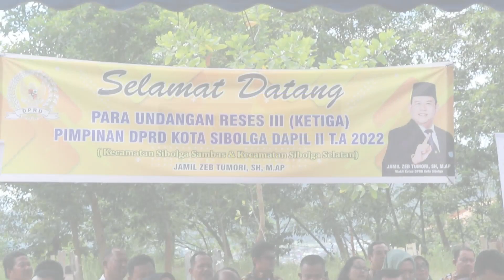Jamil Zeb Tumori Gelar Reses ke-3, Warga Antusias dan Berebut Sampaikan Keluh Kesah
Sibolga -  Wakil Ketua DPRD Kota Sibolga, Jamil Zeb Tumori dan Hj Suryanti Sidabutar menggelar reses ke-3 tahun 2022, di Jalan Sudirman, Kelurahan Aek Parombunan, Kecamatan Sibolga Selatan, Kota Sibolga, pada Kamis (1/12/2022)

Pada reses terakhir untuk tahun anggaran 2022 ini, Jamil menghadirkan pihak eksekutif perwakilan pemerintah Kota Sibolga diantaranya Kepala BPBD Kota Sibolga, Marudut Situmorang, AP, MSP dan Kepala Dinas Penanaman Modal dan Izin Pelayanan Terpadu Satu Pintu Kota Sibolga, Resdi Dorlince Sianturi, SE, MM. Sedangkan untuk dinas instansi lainnya seperti Direktur RS FL Tobing, Dinas PUPR, Dinas LHKP, Lurah Parombunan hingga Camat Sibolga Selatan, kehadirannya diwakili oleh bidang yang bersangkutan.

Sedikit berbeda dengan reses-reses sebelumnya, kali ini antusias warga mengikuti reses sangat tinggi. Dialog yang terjadi antara warga dengan anggota DPRD dari dapil 2 Sibolga ini berlangsung alot namun semarak. Pasalnya, Jamil Zeb Tumori yang memimpin langsung jalannya reses ini tampil energik

Ketua DPD Partai Golkar Sibolga yang baru saja meraih gelar Magister Ilmu Komunikasi (M.IKom) dari Universitas Muhammadiyah Sumatera Utara (UMSU) membuka ruang dialog yang seluas-luasnya kepada masyarakat untuk menyampaikan aspirasi dan keluh kesahnya terkait pelayanan pemerintah Kota Sibolga dan institusi pertikal lainnya kepada warga

"Ini reses terakhir untuk tahun 2022, oleh karena itu segala aspirasi, keluhan dan apresiasi yang telah bapak dan ibu rasakan selama ini terkait pelayanan pemerintah disetiap jenjangnya termasuk layanan dari instansi vertikal seperti BPJS Kesehatan atau BPJS Ketenagakerjaan, silahkan disampaikan," kata Jamil membuka reses hari itu

Berbagai persoalan dan keluhan warga pun disampaikan mulai dari pelayanan RSUD Sibolga yang dinilai kurang responsif, persoalan BPJS, administrasi kependudukan yang ganda hingga sistem sanitasi warga yang mengganggu warga lainnya.

Persoalan-persoalan tersebut, sebagian besar justru bisa diselesaikan dalam reses tersebut dengan mediasi cepat antara warga yang mengeluh dengan dinas instansi terkait yang menangani keluhan warga tersebut.

Reses anggota DPRD Kota Sibolga yang digawangi oleh Fraksi Golkar DPRD Kota Sibolga tersebut juga mensosialisasikan peraturan daerah (Perda) terkait lem kambing (zat adiktif) yang penggunanya dapat dipidana penjara 1 bulan atau denda Rp10 juta. Tidak itu saja, keluarga yang secara menyakinkan sengaja membiarkan tindak pidana itu terjadi akan diberi sanksi berupa pencabutan seluruh bantuan sosial pemerintah yang pernah diterima seperti PKH dan BLT

"Jadi, mari sama-sama kita jaga dan kita bina anak-anak kita untuk tidak lagi bermain-main dengan lem kambing. Karena selain merusak sikap mental dan masa depan anak-anak juga dapat dijatuhi pidana penjara," ungkap Jamil

Masih kata Jamil. Sebagai anggota DPRD yang diusung oleh Partai Golkar, Golkar berkomitmen memberikan pelayanan yang terbaik bagi warga melalui program-program briliant yang berpihak terhadap kepentingan orang banyak.

Program itu tidak semata bersumber dari apa yang dirumuskan dalam rapat-rapat di gedung DPRD Kota Sibolga, tetapi juga atas apa yang digagas oleh anggota DPRD dari Partai Golkar secara internal

"Seperti bapak dan ibu saksikan, dilahan kita reses saat ini sedang dibangun sekolah PAUD/ TK yang diperuntukkan bagi anak-anak yang kurang mampu. Mereka nantinya akan bersekolah disini secara gratis. Dan ini adalah program dan gagasan anggota DPRD dari Partai Golkar secara internal," papar Jamil

Reses ini sendiri berlangsung aman dan tertib. Antusiasme warga terhadap reses tersebut begitu tinggi. Hal itu ditandai dengan tingginya animo warga untuk berdialog dengan wakil rakyat pilihannya tersebut termasuk dengan pejabat dinas instansi yang mewakili pemerintah Kota Sibolga.